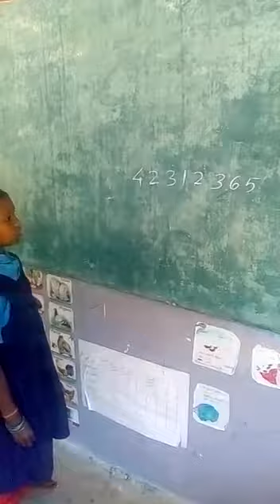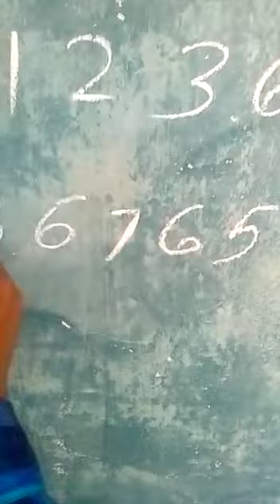My government school